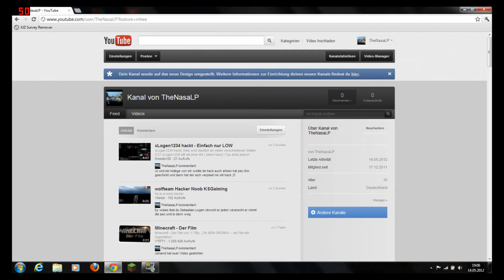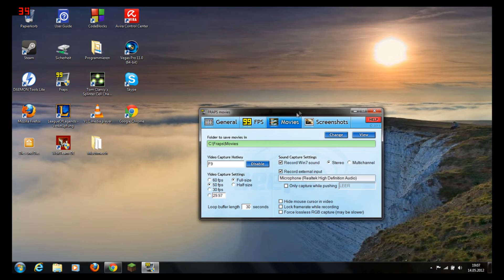TheNasaLP Die Vorstellung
Hey Leute,
Willkommen dies ist mein erstes Video zugleich auch ein Test
sagt ruhig wenn etwas falsch ist oder so etwas.